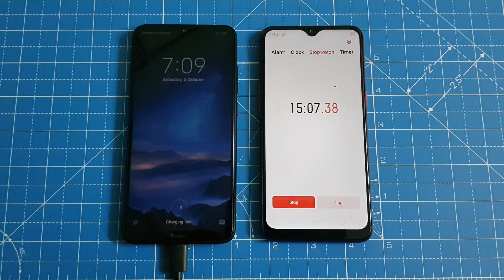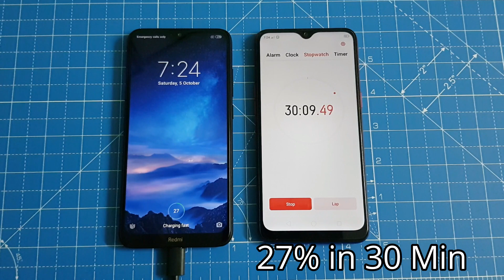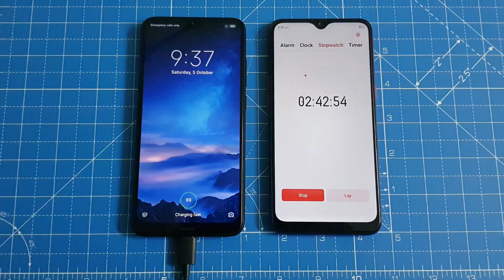Redmi 8A Charging Time Test with 18W Fast Charger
In this video let's check out the Charging Time Test on Redmi 8A smartphone with 18W Fast Charger. It comes with a 5000mAh Battery, Box charger is 2A.

Redmi 8A has a 6.2-inch HD+ Display, Snapdragon 439  octa-core processor, 2GB RAM | 32GB storage | 12MP primary camera | 8MP front facing camera